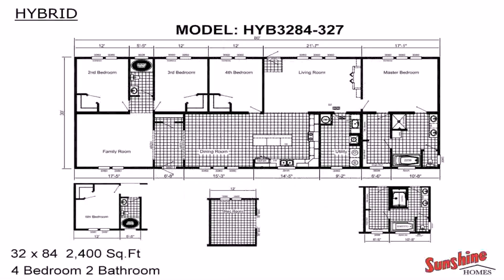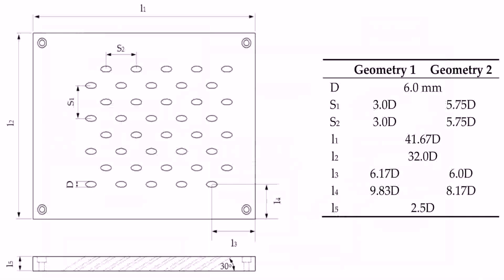Building Plans For Patio Homes